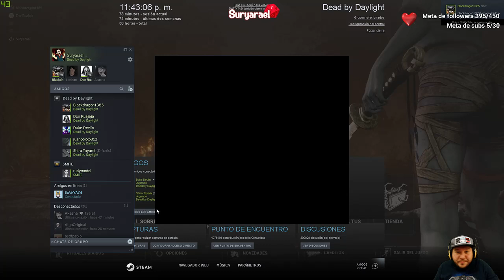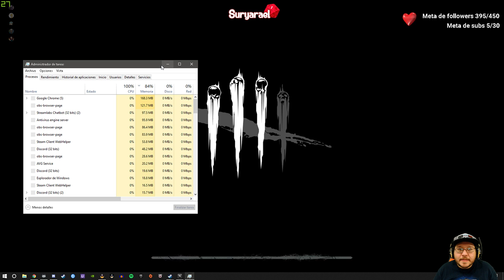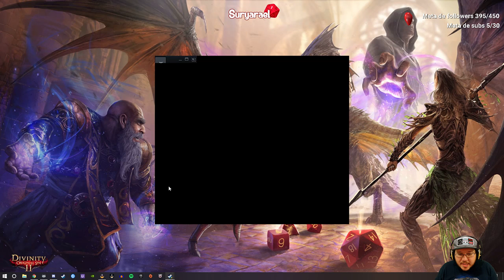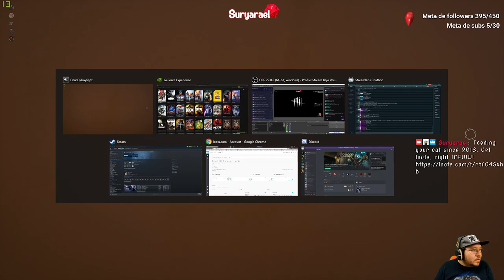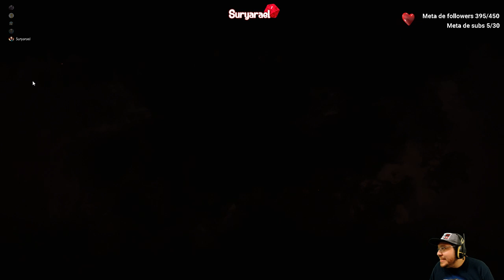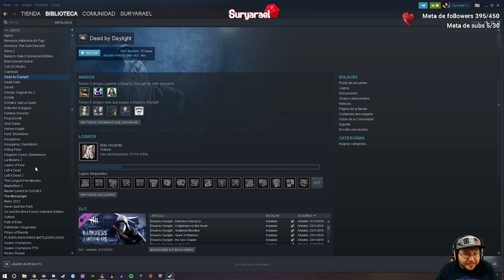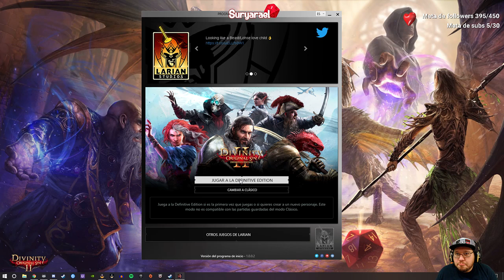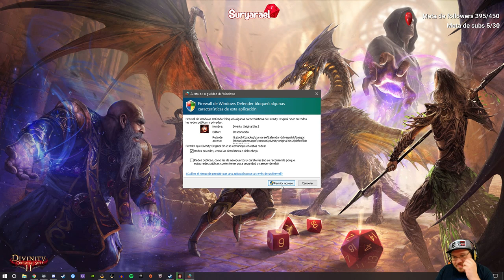Noche de viewers en la PC parte 2